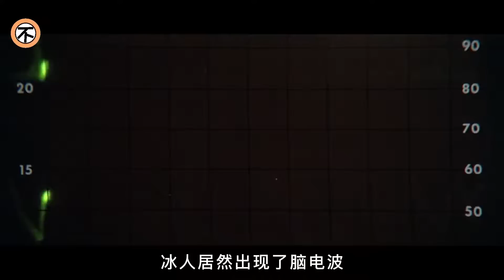科學家挖出一個冰封4萬年古生物，融化後，發現竟還是活的！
冰人四萬年.